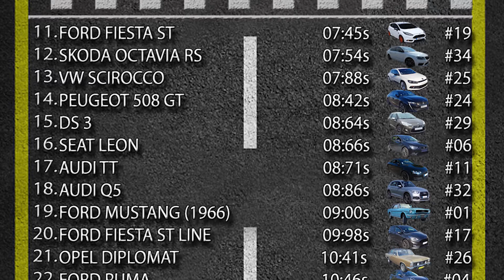0 à 100 - S02 E35 OPEL MANTA Guy Fréquelin